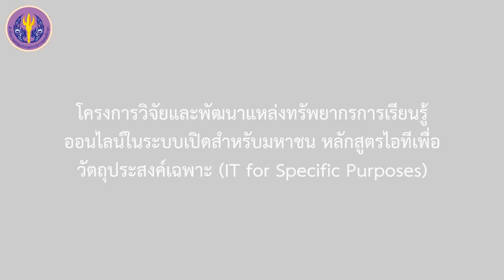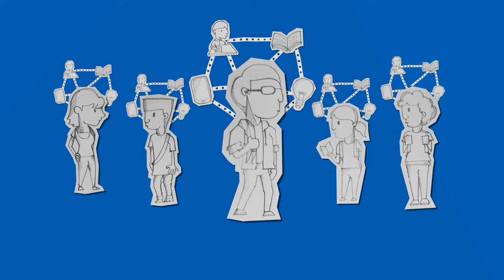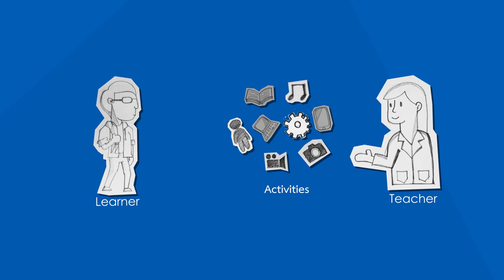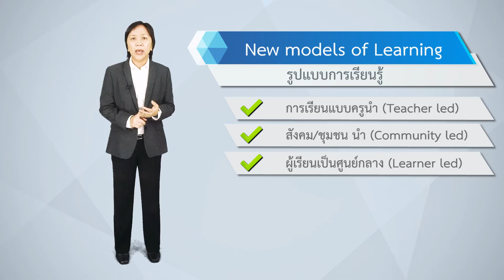New models of Learning